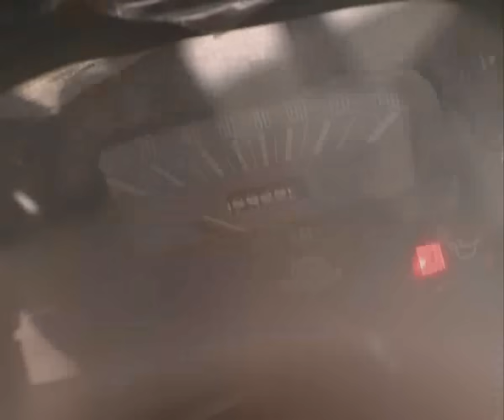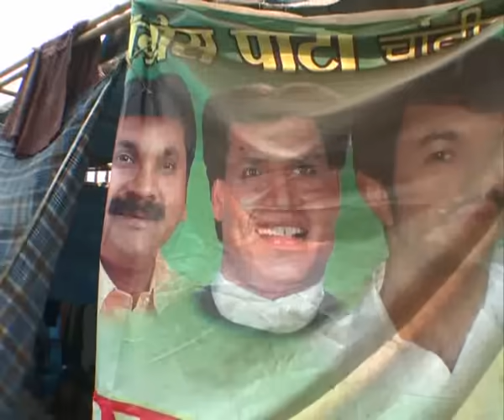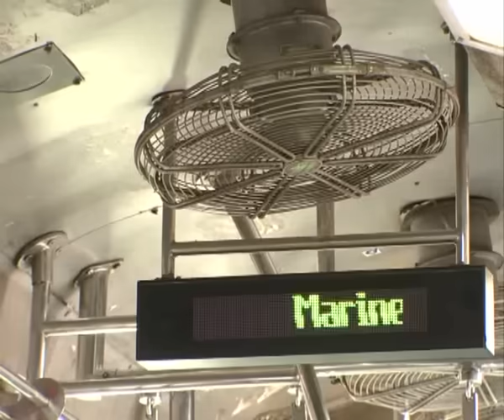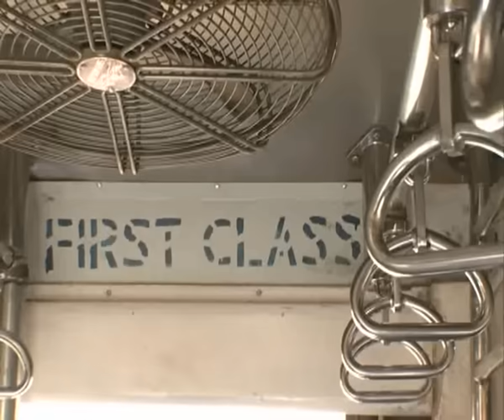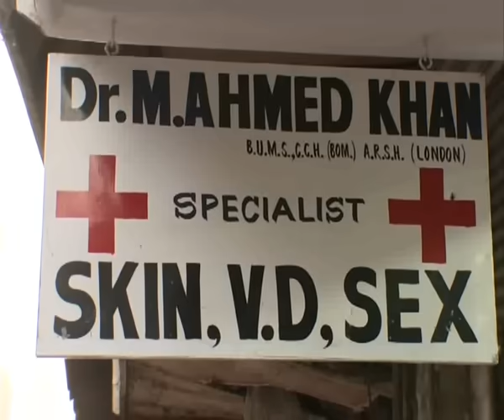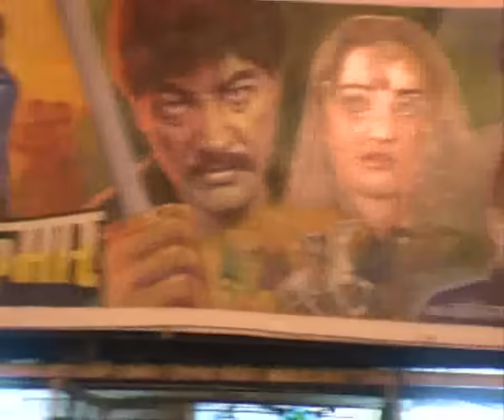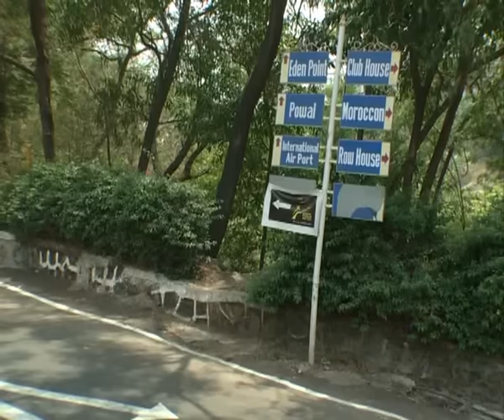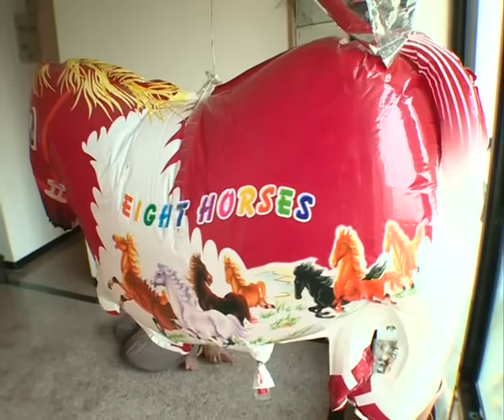«Мир наизнанку».Индия.Выпуск №9.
«Мир наизнанку». Серия №9. Мумбаи: красные фонари, самый дорогой особняк в мире и самые нищие трущобы.
Мы отправляемся исследовать самый большой, богатый и колоритный город Индии -- это ее бизнес-центр, Мумбаи, или по-старому Бомбей.
«Мир наизнанку» покажет старый британский Бомбей с роскошной колониальной архитектурой и двухэтажными автобусами, современный Мумбай с небоскребами и элитными автомобилями, самый дорогой в мире частный 27-этажный особняк за 1 миллиард долларов, а еще другой Мумбай и самые гигантские и нищенские трущобы в Азии, которые тоже расположились в тут, в городе миллионеров и трущоб. Мы узнаем, как в любое мгновение можно поднять свое настроение, побывав на сеансе смехотерапии, или ежедневной празднике смеха. Покатаемся на знаменитом мумбайском наземном метро, научимся добывать соль прямо посреди мегаполиса и рискнем отправиться на очень колоритную и не похожую на остальной город улицу, которую еще со времен британской колонии называют "Fuck land road". Это бомбейская улица красных фонарей, где ночные бабочки будут ну совсем не рады съемочной группе "Мира наизнанку". Нас ждет знакомство с земляками, которые теперь живут в Мумбаи. Луганчанка покажет квартиру в современной мумбайской многоэтажке, где отныне живет, и расскажет, как стала бомбейской факиршей. Все это и многое другое -- в девятом выпуске программы, не пропустите!

Смотрите «Мир наизнанку» каждую субботу в 11:00 на 1+1. Также все выпуски программы, а еще новости проекта и эксклюзивные публикации из путешествий вы можете найти на нашем сайте и официальной странице проекта